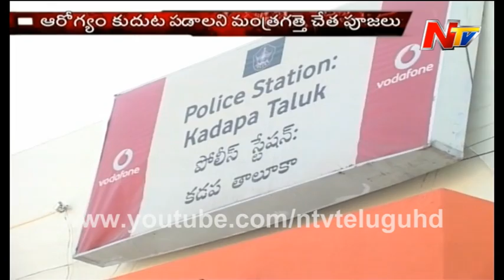Woman Arrested For Cheating Software Engineer in Kadapa - Be Alert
Watch : Woman Arrested For Cheating Software Engineer in Kadapa - Be Alert